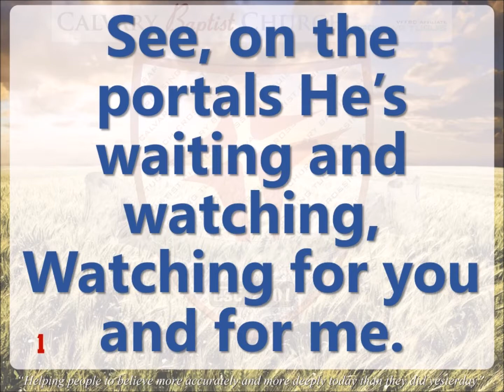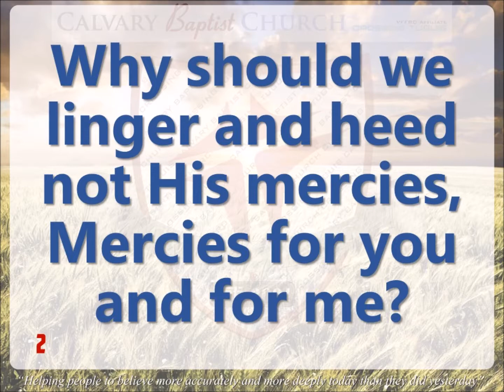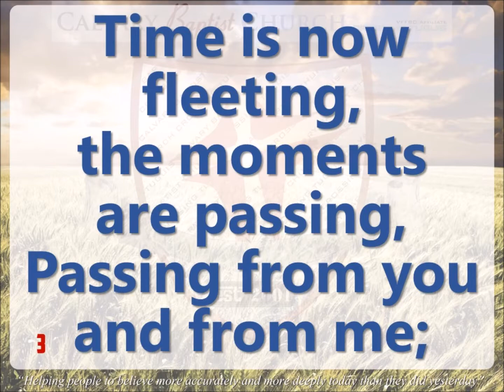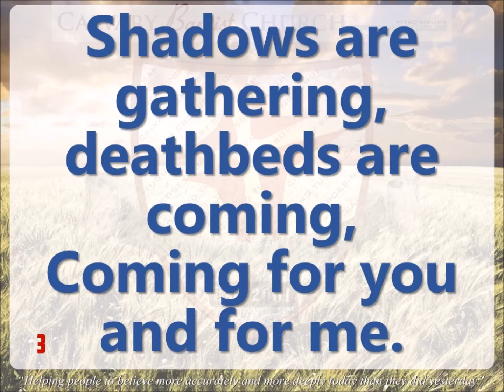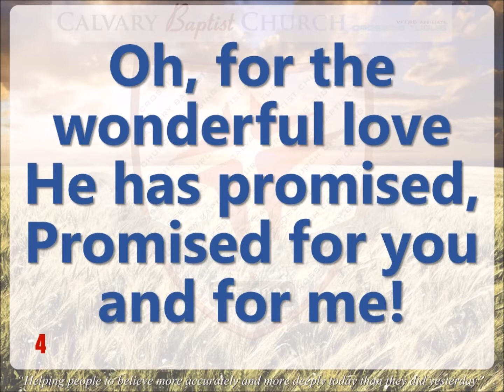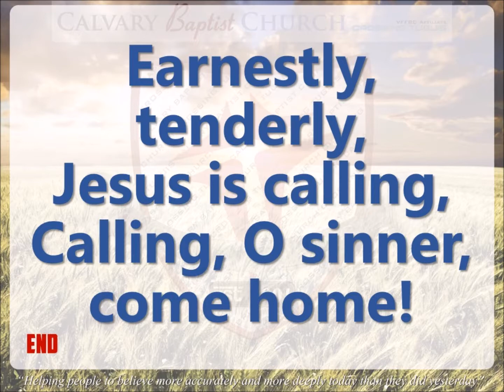Softly and Tenderly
This music video is credits to Calvary Baptist Church.

I upload this video for the purpose of all christian will sing this song to the Lord our God.